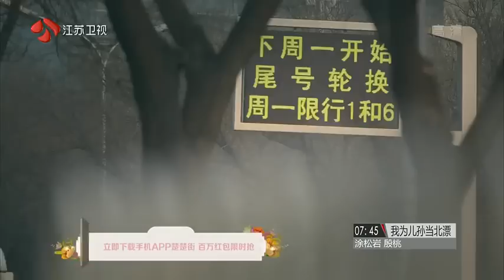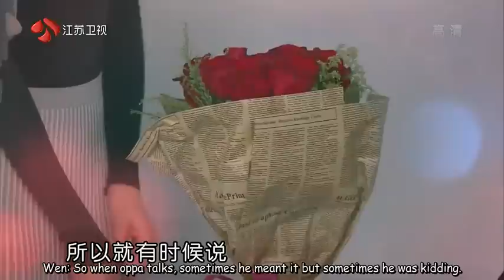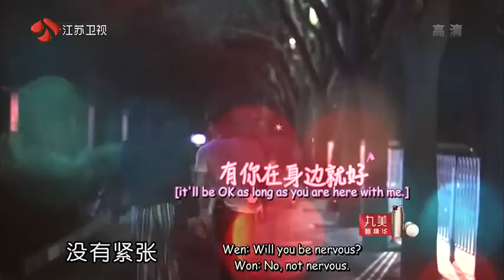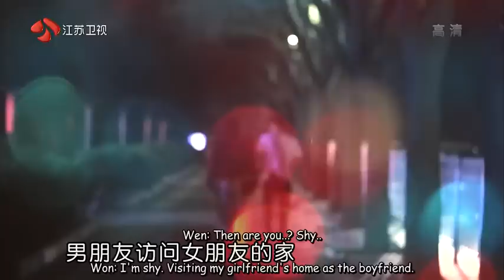[ENG SUB] Siwon & Liuwen We are in love EP 3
credit miApin

*another mistakes here and there while editing. and still couldn't figure out how to put our names on vid automatically hahah

Trans: Mia
Edit: Apin